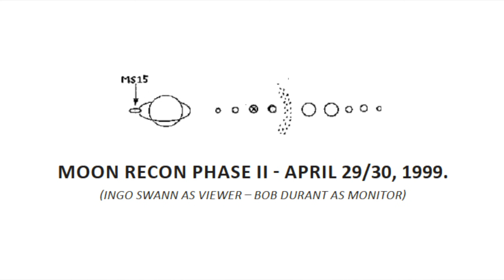Ingo Swann's Penetration with Daz Smith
Daz Smith is the editor and publisher of Eight Martinis: The State of the Art of Remote Viewing. He is author of Surfing the Psychic Internet, CRV: Controlled Remote Viewing, Remote Viewing Dialogues, and Remote Viewing 9/11. He works as a full-time, professional remote viewer.

Here he shares his own experience spending a day in the home of Ingo Swann, who is widely regarded as "the father of remote viewing." He points out that all of the people he knows who have worked with Ingo have described him as an honest person of great integrity. This is why Ingo's bizarre accounts of contact with non-human beings, through remote viewing, deserve a careful hearing. He describes in detail several such episodes in Ingo's life, including those reported in the book Penetration.

New Thinking Allowed host, Jeffrey Mishlove, PhD, is author of The Roots of Consciousness, Psi Development Systems, and The PK Man. Between 1986 and 2002 he hosted and co-produced the original Thinking Allowed public television series. He is the recipient of the only doctoral diploma in "parapsychology" ever awarded by an accredited university (University of California, Berkeley, 1980). He is also the 1st Prize winner of the 2021 Bigelow Institute essay competition regarding the best evidence for survival of human consciousness after permanent bodily death.